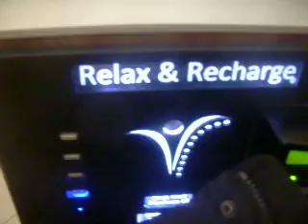massage chairs Georgian Mall Joshua Madden and his Dad Steve Madden March 11th 2022 nice